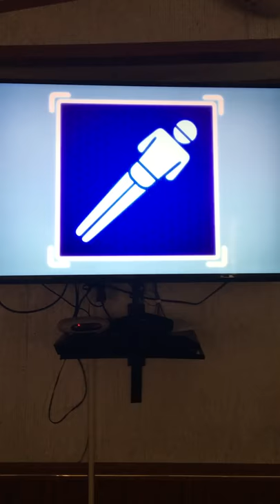This rabbit jumps in pool but does this.......................